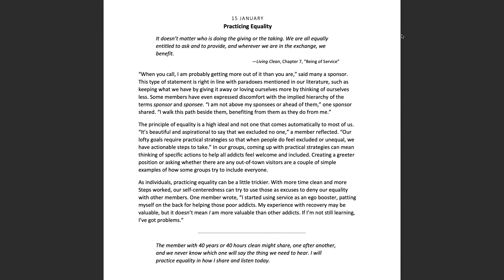January 15th -SPADNA 2.0 ABBREVIATED VERSION NA Meditation w/MightyStream.Credits:NA World Svs.,Inc.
15 January

Practicing Equality

Page 15

"It doesn't matter who is doing the giving or the taking. We are all equally entitled to ask and to provide, and wherever we are in the exchange, we benefit."

Living Clean, Chapter 7, "Being of Service"

"When you call, I am probably getting more out of it than you are," said many a sponsor. This type of statement is right in line with paradoxes mentioned in our literature, such as keeping what we have by giving it away or loving ourselves more by thinking of ourselves less. Some members have even expressed discomfort with the implied hierarchy of the terms sponsor and sponsee. "I am not above my sponsees or ahead of them," one sponsor shared. "I walk this path beside them, benefiting from them as they do from me."

The principle of equality is a high ideal and not one that comes automatically to most of us. "It's beautiful and aspirational to say that we excluded no one," a member reflected. "Our lofty goals require practical strategies so that when people do feel excluded or unequal, we have actionable steps to take." In our groups, coming up with practical strategies can mean thinking of specific actions to help all addicts feel welcome and included. Creating a greeter position or asking whether there are any out-of-town visitors are a couple of simple examples of how some groups try to include everyone.

As individuals, practicing equality can be a little trickier. With more time clean and more Steps worked, our self-centeredness can try to use those as excuses to deny our equality with other members. One member wrote, "I started using service as an ego booster, patting myself on the back for helping those poor addicts. My experience with recovery may be valuable, but it doesn't mean I am more valuable than other addicts. If I'm not still learning, I've got problems."

The member with 40 years or 40 hours clean might share, one after another, and we never know which one will say the thing we need to hear. I will practice equality in how I share and listen today.